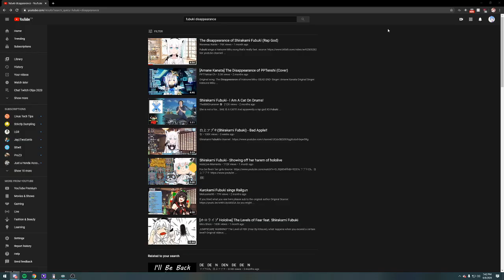Rubs for SUBS! cirPat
Cirno playing Starbound